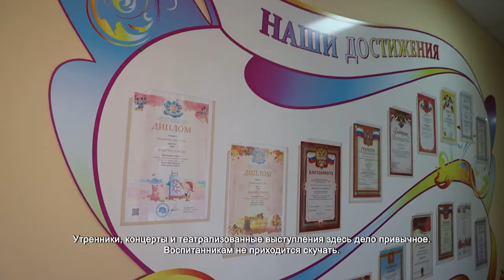Как воспитывают химкинских дошколят. 8.11.2021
Держась за руки, кружатся в танце и подпевают словам песни. Так воспитанники детского сада №50 в Химках встречают мам и пап на празднике осени.